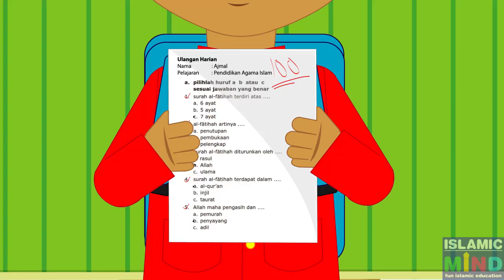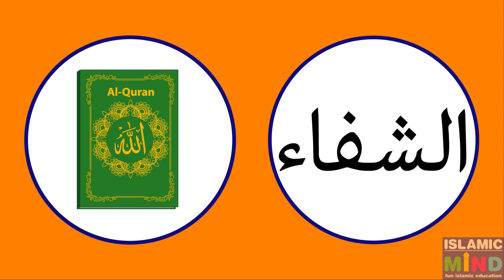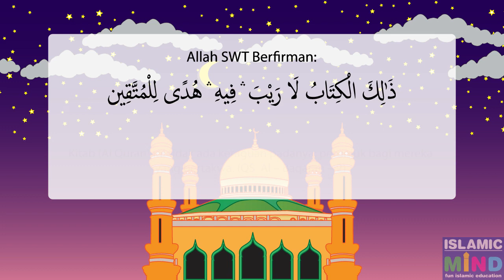Ajmal Belajar Agama Islam - Judul Tujuan Al Quran #12